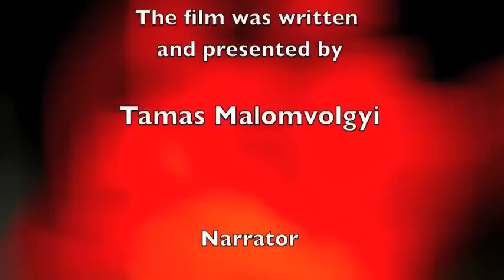Synesthesia-Trick of the Senses. Part 2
Documentary about the rare neurological condition called synesthesia